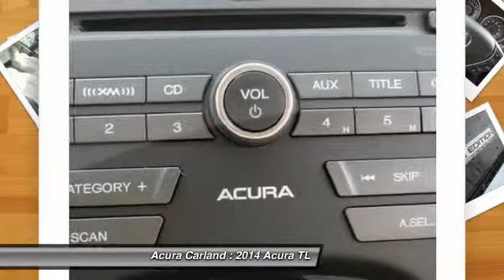2014 Acura TL Duluth GA 9412C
2014 Acura TL Special Edition - $38425

Acura Carland
3403 Satellite Blvd.

Welcome to Acura Carland! Where every NEW Acura comes with FREE LIFE TIME WARRANTY !!!  The TL Special Edition will provide you with everything you have always wanted in a car -- Quality, Reliability, and Character. There are many vehicles on the market but if you are looking for a vehicle that will perform as good as it looks then this TL Special Edition is the one!  Based on the superb condition of this vehicle, along with the options and color, this TL Special Edition is sure to sell fast.  More information about the 2014 Acura TL:  Thanks to its aggressive styling, the TL stands out in its class its two separate models cater separately to comfort-oriented buyers and performance enthusiasts. The TL's technology features are better than most other mid-size luxury cars.